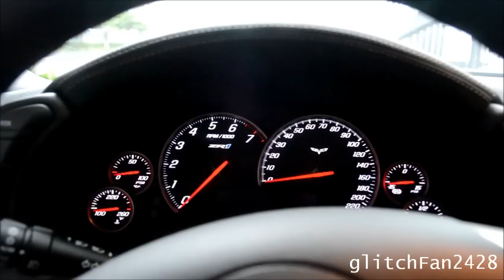Chevy Corvette ZR1 Start-Up and Departure Singapore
Maxson Goh films a Malaysian registered Chevrolet Corvette ZR1 Startup and leave Fullerton Bay Hotel in Singapore. This car is not road legal in Singapore due to it being left hand drive. At the time this video was taken (8 June 2012), this is the only registered Corvette ZR1 in Malaysia.